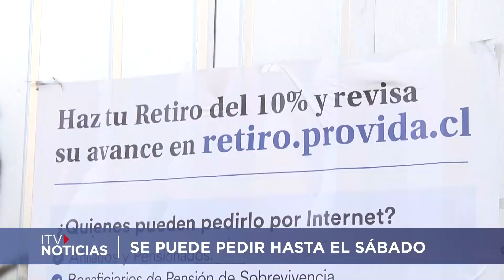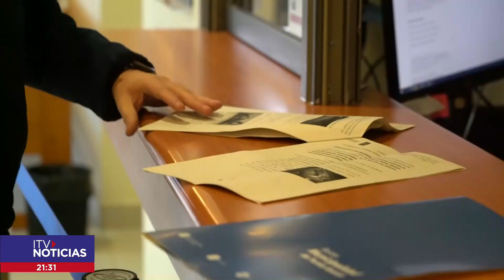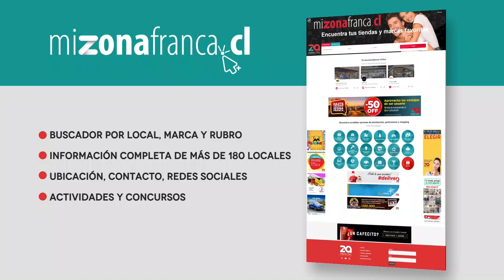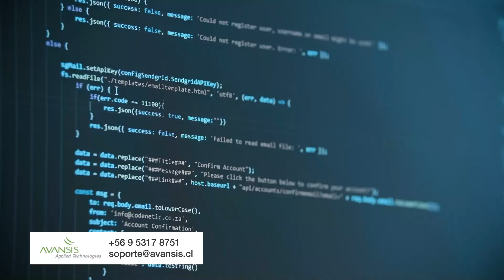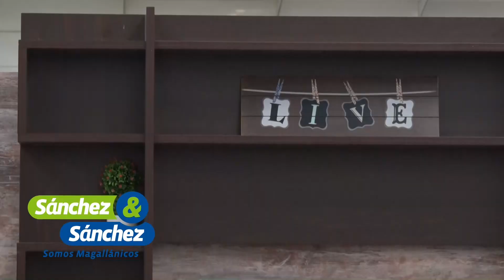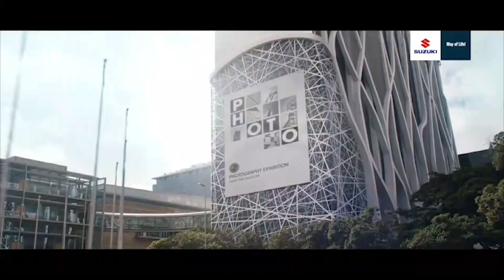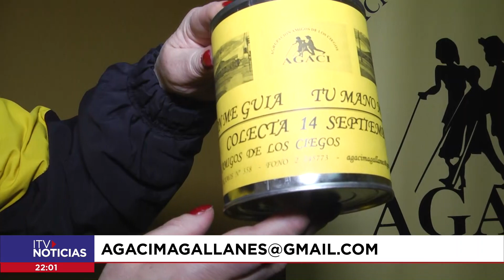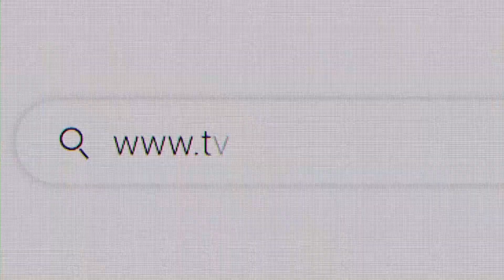ITV NOTICIAS CENTRAL 27 DE JULIO 2021